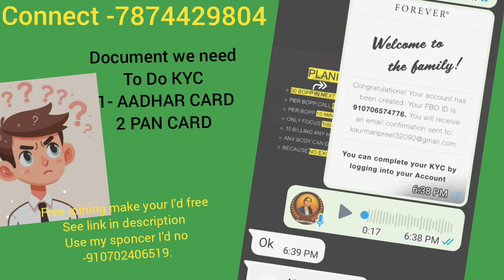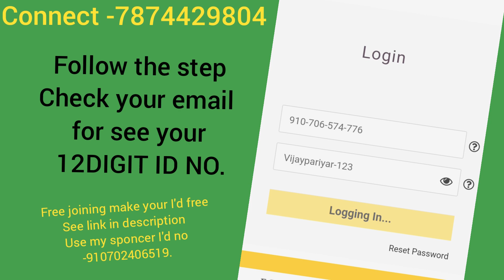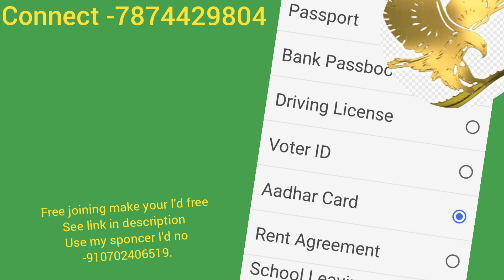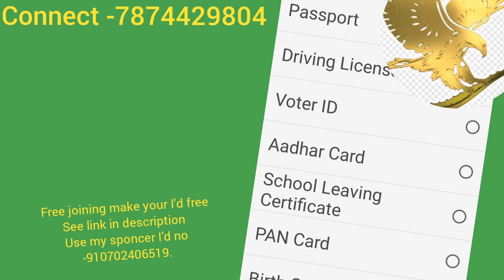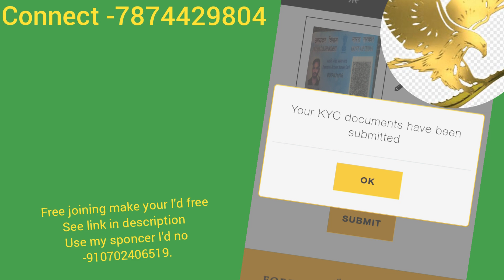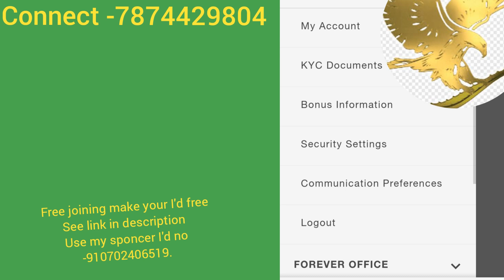How to do KYC in Forever Living Products?l How to open Kyc online l How do I activate my KYC ?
Free gifts 🎁 If you want to join our team The Leadership Factory click on the link below and register yourself.👇

Watch our live webinar at 7pm today register fast for how we are building our business

✅My forever business id - 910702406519

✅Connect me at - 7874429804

✅For order orignal product with orignal bill

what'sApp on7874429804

Forever mai 2CC ke baad paise kaise atte hai?

flp membership
flyp me
fl myprofile account
fpl/myid
flp me kyc kaise kare
flp me KYC kaise submit kare?
flp Me KYC Kaise upload Kare?
flp Me KYC Kaise complete Kare?
how to complete KYC in flp?
how to complete KYC in forever
flp website se KYC kaise kare
flp website se KYC Kaise complete Kare
flp kyc process in flp
new KYC process in flp
Forever Living websitse KYC Kaise upload
flp KYC process by Gaurav Kumar
forever me kyc kaise kare
forever me kyc kaise upload kare
forever living products
Ak tips official
kyc kaise submit kare
how to upload pan card and kyc
forever app me kyc kaise kare
how to do kyc in flp
my forever India app se kyc kaise kare
how to join forever business
FLP
forever living products
network marketing
FLP business
forever kyc kaise kare
forever living products me kyc kaise kare
how to update kyc in forever living products 2024 online
how to update kyc in forever living products 2024 in hindi
how to update kyc in forever living products
how to update kyc in forever
how to update kyc in flp
how to update kyc in flp 2024
how to update kyc in flp 2024 in hindi
foreverliving.com se kyc kaise kare 2024
kyc update kaise kare forever living products,
kyc,
forever living products kyc,

forever living products kyc update kaise kare,

forever living products login,

forever living products farm,

are forever living products good,

forever living products ceo,

forever living products ce points list,

forever living products cc value,

forever living products id,

forever living products co earning from forever living products,

forever living products tho id,

forever living products sign up,

forever living products kya hal,

forever living products kya hota hai,

forever living products kya hai in hindi,

forever living products me kya karna hota hai,

forever living products 2cc kya hota hai,

forever living products international kya hai,

forever living products marketing plan kya hai,

forever living products me work kya hota hai,

forever living products webinar,

company forever living products,

how to work at forever living products,

kyc in forever living products,

Join forever living products,

forever living sign up,

forever living earn money,

forever living products in madhyapradesh,
forever living products in jabalpur,